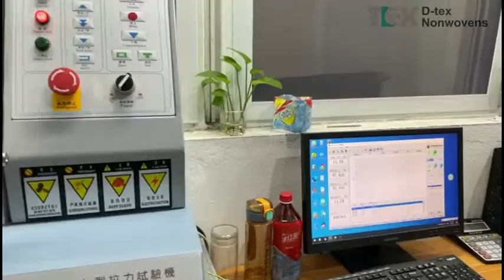D-TEX Flushable spunlace nonwoven fabric for wet wipes (Heart Pattern), fully degradable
The flushable and fully degradable spunlace non-woven fabric is a new type of non-woven material that is mostly used in the manufacture of wet wipes. It can be quickly flushed and 100% degraded. Good flushability of the material is achieved by adjusting the length and entanglement strength of the wood pulp and viscose fibers. The combination of two pure plant fibers ensures that the material is 100% biodegradable after being washed.